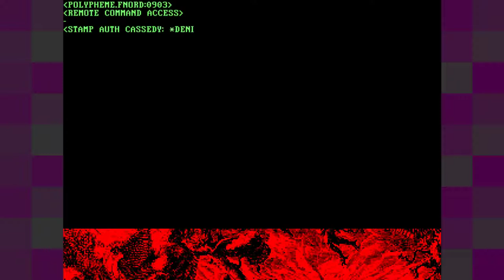Barista 1 [ONLY] Escape From Tei Tenga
My journey through the history of Blendo Games continues with the Barista series, starting with Barista 1, a Doom II mod. Despite being a Doom mod, I believe this was actually made after Citizen Abel 1-5.

Brendon is all over the map with the games he mods. Quake 2, Half-Life, Doom II, Half-Life 2, Doom 3. The list never ends. Well, actually, I think it ends there. But it's a pretty impressive set of games.

Barista is really well put together. Even though the enemies don't really fit with the rest of the environment, it feels like a cohesive area, and the enemies that can't be killed really add to the tension.